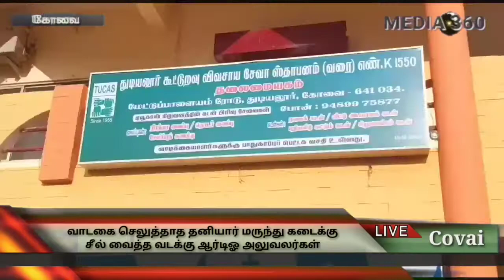வாடகை செலுத்தாத தனியார் மருந்து கடையை ஆக்கிரமிப்பு செய்த கோவை வடக்கு ஆர்டிஓ அலுவலர்கள்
கோவை துடியலூரில் உள்ள டியூகாஸ் என்ற துடியலூர் கூட்டுறவு விவசாய சேவா ஸ்தாபனத்திற்கு சொந்தமான வணிக வளாகத்தில் தனியார் மருந்து கடை செயல்பட்டு வந்தது. இந்த மருந்து கடை உரிமையாளர் கடந்த சில ஆண்டுகளாக வாடகை செலுத்தாமல் கடையை நடத்தி வந்தனர். தகவலறிந்த டியூகாஸ் நிறுவனத்தினர் கோவை வடக்கு ஆர்டிஓ அலுவலகத்தில் புகார் செய்த நிலையில், அதனை தொடர்ந்து கோவை வடக்கு ஆர்டிஓ சுரேஷ் அவர்கள் தலைமையில் சென்ற வாரம் அந்த தனியார் மருந்து கடைக்கு சீல் வைத்து சென்றனர்.

டியூகாஸ் நிறுவனத்தினர் மருந்து கடை உரிமையாளரிடம் பல முறை கடையை காலி செய்ய வலியுறுத்தியும், கடையை காலி செய்யாததால் இன்று மாலை கோவை வடக்கு ஆர்டிஓ சுரேஷ் அவர்களின் தலைமையில் அந்த கடையை காலி செய்து கடைகளில் உள்ள மருந்து பொருட்களை அகற்றி கடையை ஆக்கிரமிப்பு செய்து கடைக்கு சீல் வைத்தனர். உடன் தலைவர் சின்னவேடம்பட்டி சுப்பையன் துணை தலைவர் செல்வராஜ் இணை பதிவாளர் மற்றும் மேலாண்மை இயக்குனர் விஜய் சக்தி மாநகராட்சி அதிகாரிகள் உட்பட பலர் உடனிருந்தனர்.